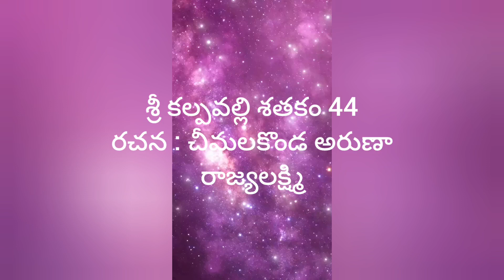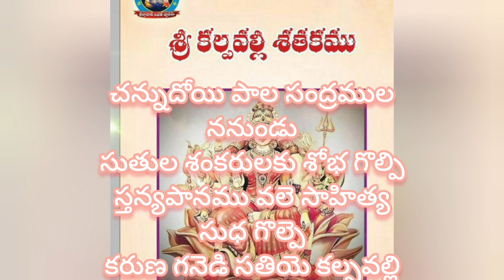శ్రీ కల్పవల్లి శతకం -44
రచన : చీమలకొండ అరుణా రాజ్యలక్ష్మి గారు
శ్రీ కల్పవల్లి శతకం